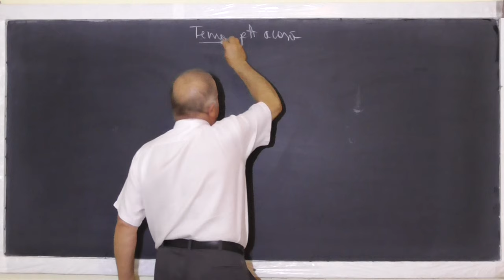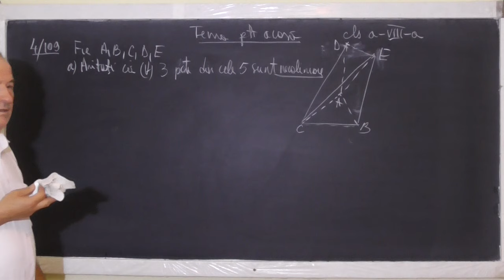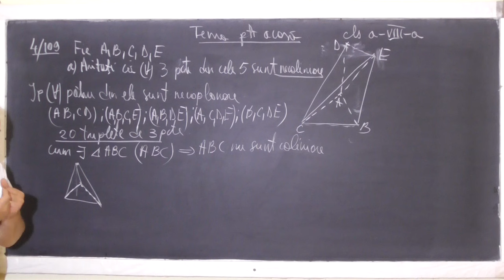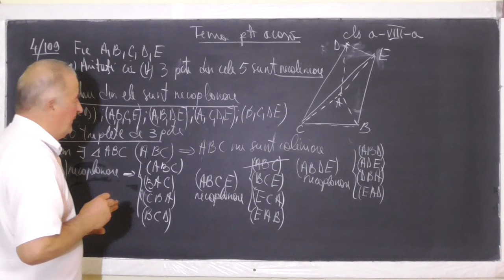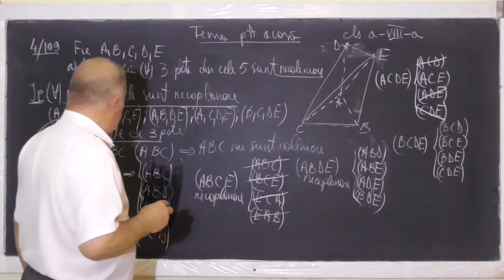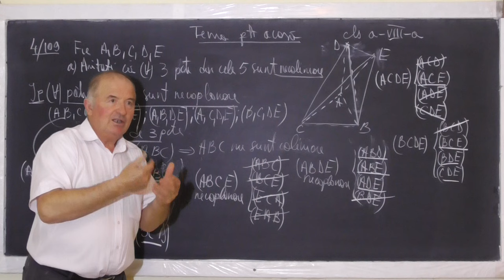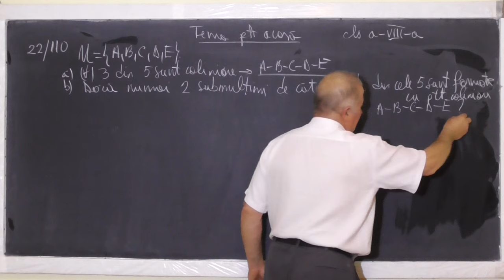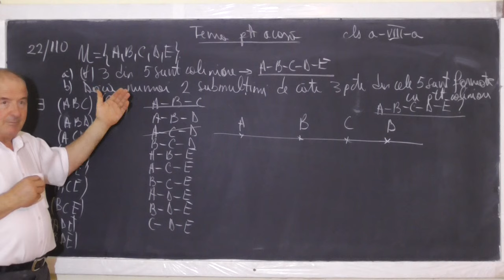Lectia 1082 - Coplanaritate, coliniaritate a unor puncte - Geometrie in spatiu - Clasa 8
Aceste lectii sunt sustinute de voi si daca va sunt utile, as aprecia un Like, Share, Comment - In aceasta lectie de matematica pe care o puteti vedea in direct si pe ne ocupam de tema pentru acasa la clasa a VIII-a la geometrie in spatiu.